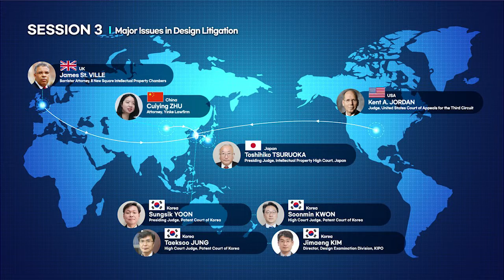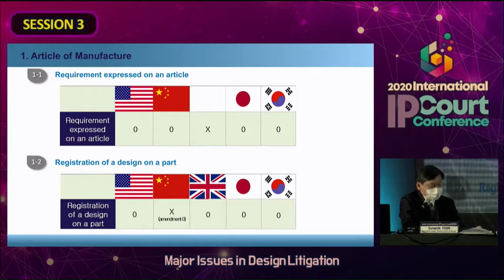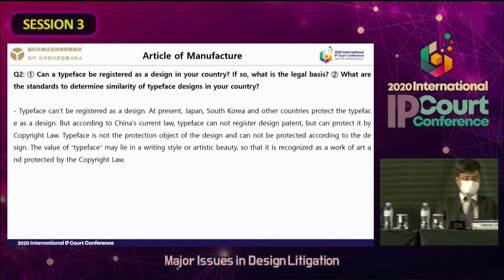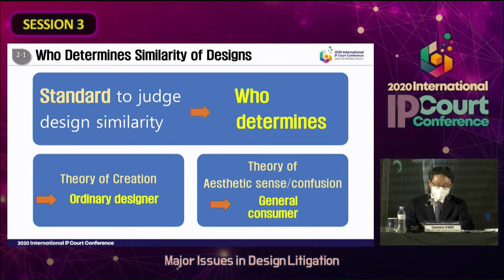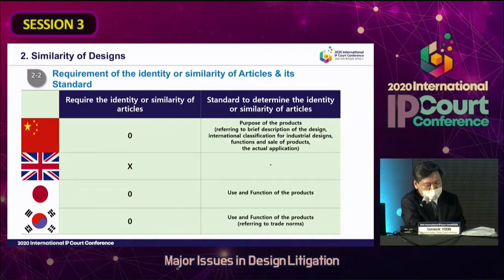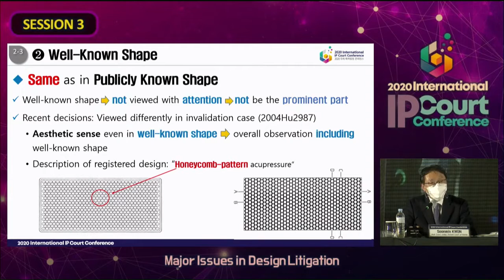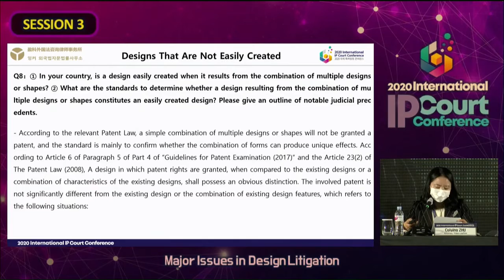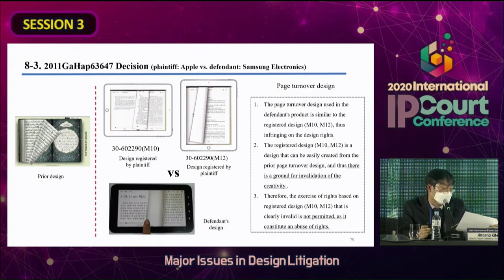2020 국제특허법원 콘퍼런스 1일차 영문 Session 3